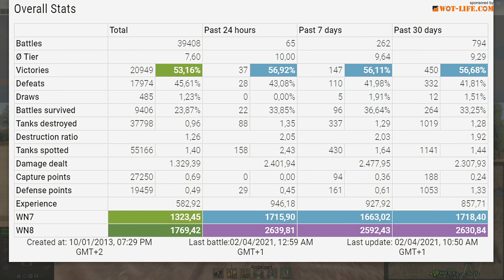EBR 105: LEMMING DEATH TRAIN +22k SPOT - World of Tanks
EBR 105: 22,4k assist damage - World of Tanks
A variant of the Panhard EBR armored vehicle with more powerful armament. It featured improved suspension and the two-man GIAT TS 90 turret, upgraded to accommodate a 105 mm gun. The vehicle never saw mass production, nor entered service.

Battle Stats:
Helldor007_F20 [PIN-]
Panhard EBR 105
Map Prokhorovka
Damage: 325
Assist: 22461 damage
Frags: -
Blocked damage: 1

Medals: 4
Master, Spotter, Scout, Patrol Duty,